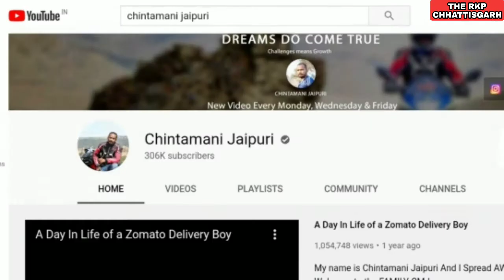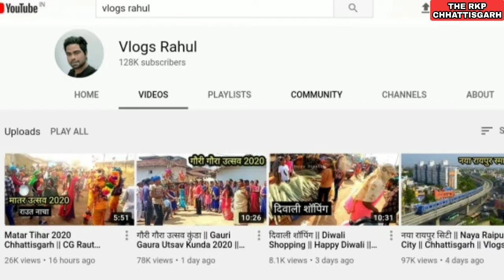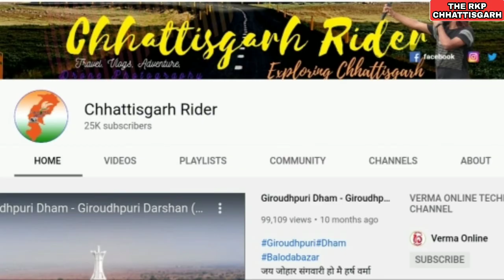TOP 5 VLOGGER OF CHHATTISGARH//CG TOP VLOGGER 2020//CG TOP 5 VLOG CHANNEL//THE RKP CHHATTISGARH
दोस्तों अगर आपको हमारा विडीओ पसंद आया हो तो विडीओ को लाइक किजिये शेयर किजिये और कमेंट में बताइए की हमारा विडीओ आपको कैसा लगा।।अगर आपको हमारा चैनल पसन्द आया हो तो हमारे चैनल को सब्सक्राइब करके घंटी को भी दबा दे ताकि आने वाला विडीओ आपतक सबसे पहले पहुँच सके।

Chhattisgarh ke top 5 YouTube vlog channel,Top 5 vlogger in Chhattisgarh,The Rkp Chhattisgarh, Chhattisgarh top YouTube 2020,Cg new video 2020,Cg Vlogger 2020,Chhattisgarh top 5 Vlogger/Rider 2020,Top 5 In Chhattisgarh.